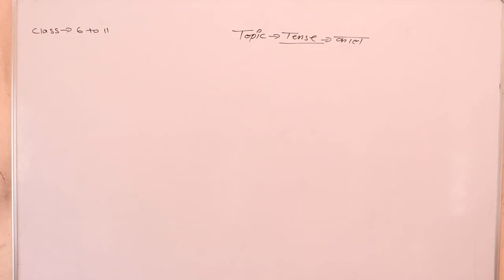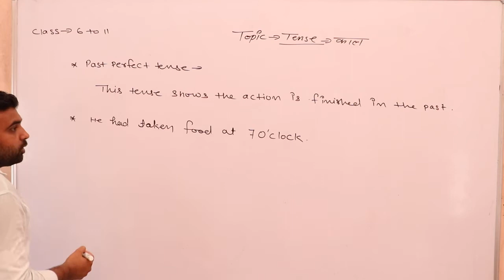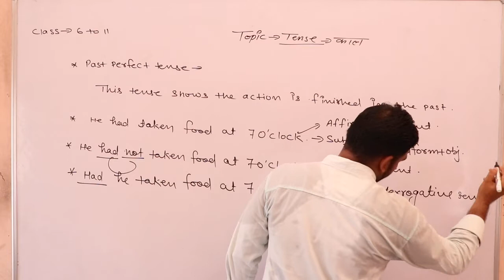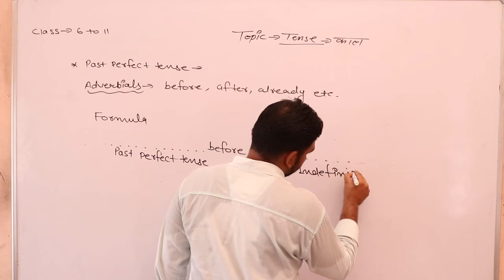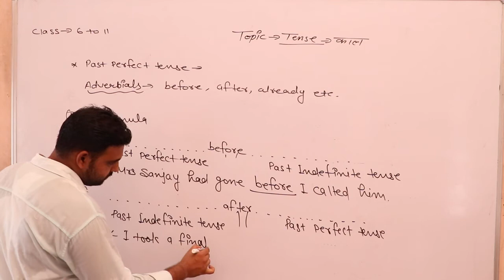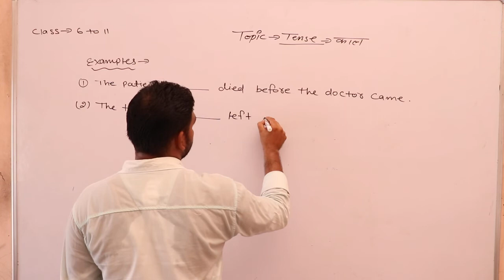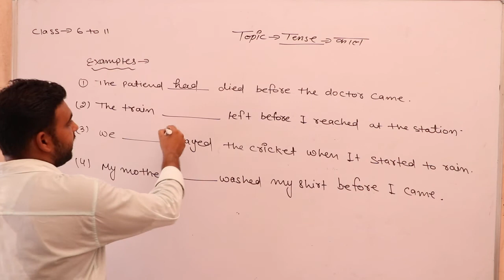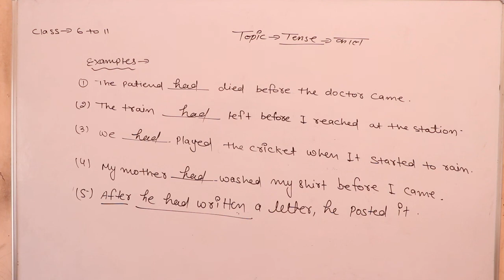Topic Tense class 6th to 11th (English Grammar) Part 11 By Rajeev Sir SHRI SHYAM SCHOOL BHADRA